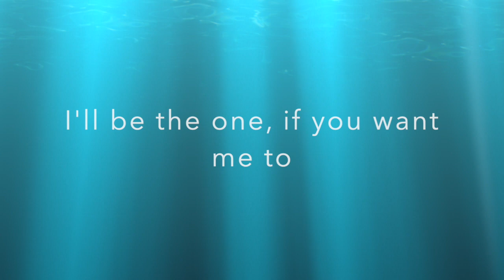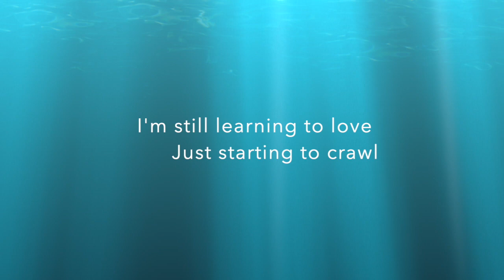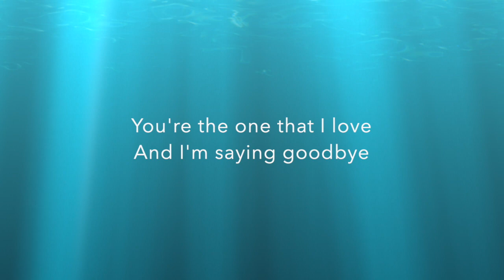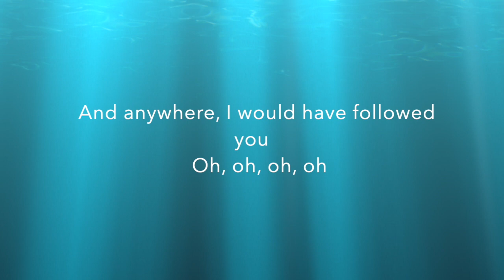Say Something Cover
Here is another cover, once again for fun :) Hope you enjoy!